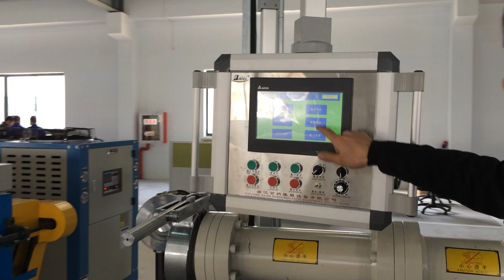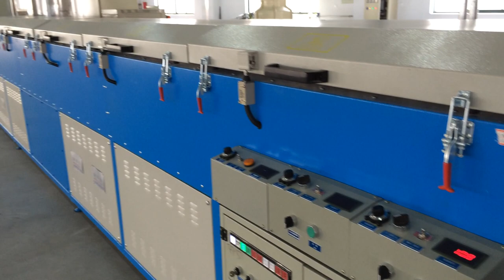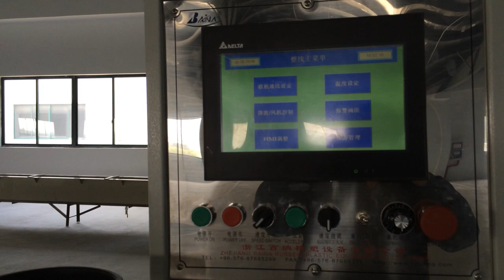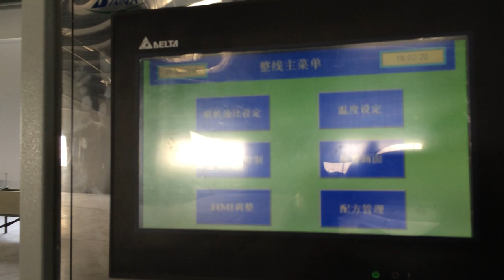Rubber Vulcanization Flue Gas Plasma-Purification System -whatsapp:8613967618405